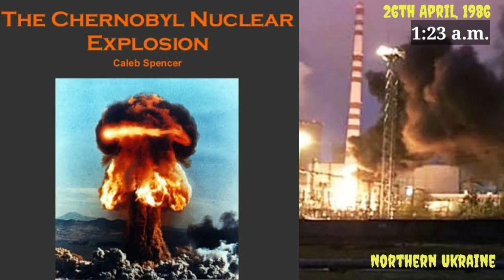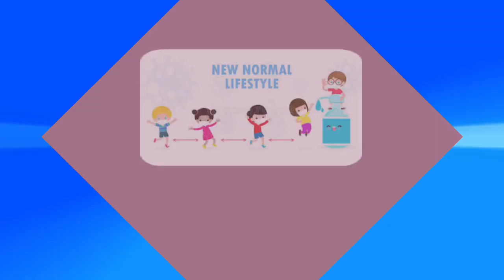Class 5th || English Text || Lesson-6 || Natural Disaster ! || The Ghost Town || Chernobyl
●The world's worst nuclear Accident happened on 26 April 1986, at about 1:23 a.m.

●There was an explosion in a reactor at the Chernobyl nuclear power plant in Northern Ukraine.

●Dark , poisonous clouds eveloped the town of Pripyat , located about two kilometres away from Chernobyl.